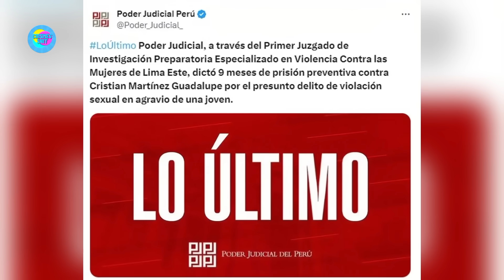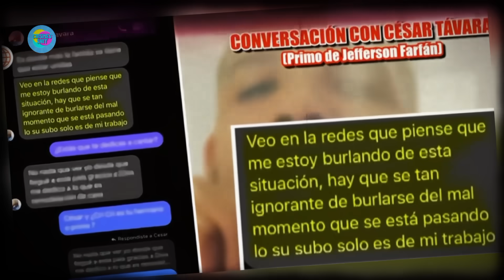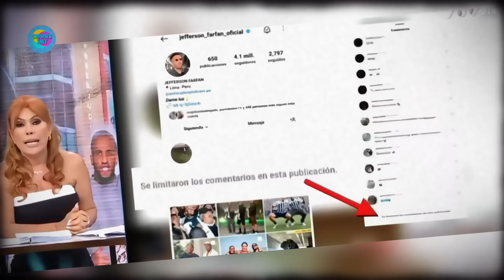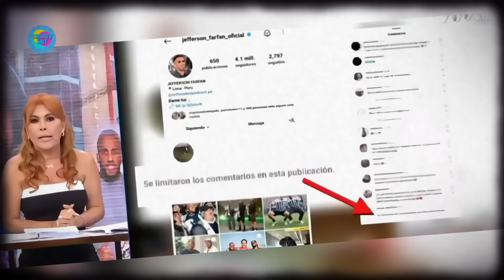Es oficial dictan 9 meses de prisión preventiva al primo de Jefferson Farfán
Se determina el futuro del primo de Jefferson Farfán, y dictan 9 meses de prisión preventiva, a todo esto el primo del 10 de la calle se pronunciaría al respecto. la pelea que tiene la foquita contra Paco Bazán, sorprendería a muchos que los conductores solidarizarían con el jugador. Por otro lado Magaly Medina haría un viaje en donde se cruzaría Con Rodrigo González...